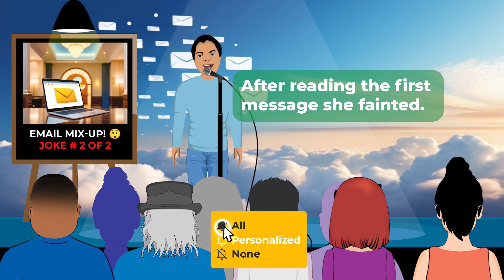Daily Chuckles #65 : Bedpost Secrets! 😂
Joke #1

Ever tried to impress someone and it backfired? Check out this hilarious twist when a husband tries a new 'technique' he learned.

Joke #2

A hilarious tale of how a simple email mix-up can lead to unexpected reactions! Always double-check those email addresses!